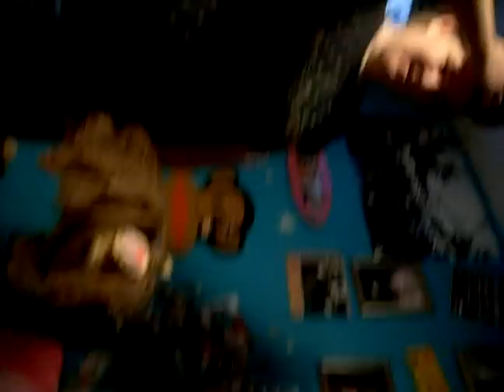erin dances to the thong song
erin dancing
to the thong song
by sisqo